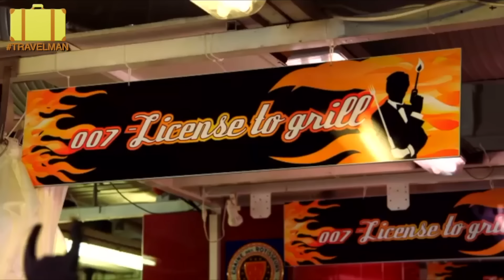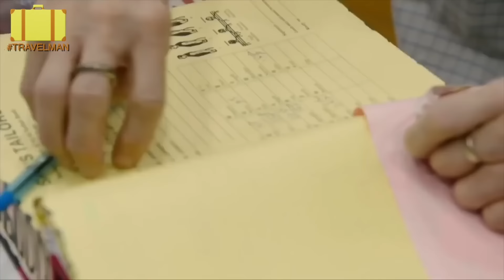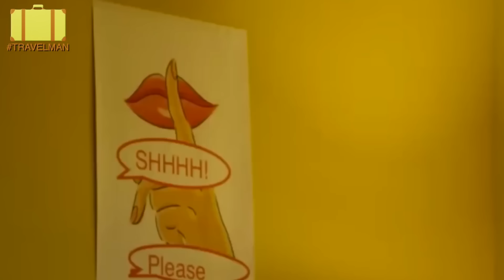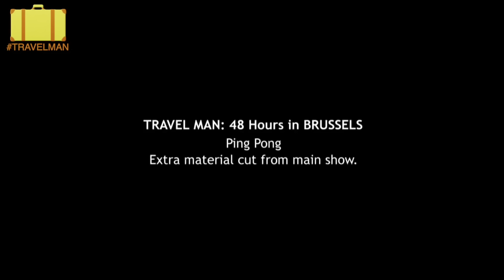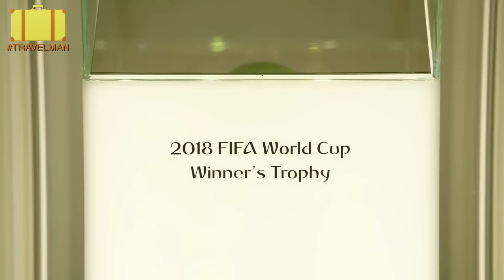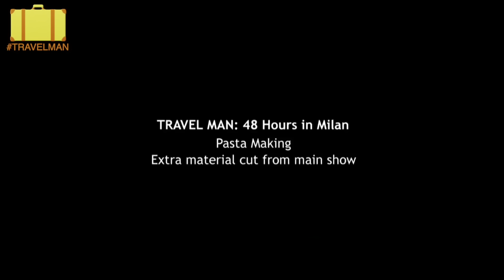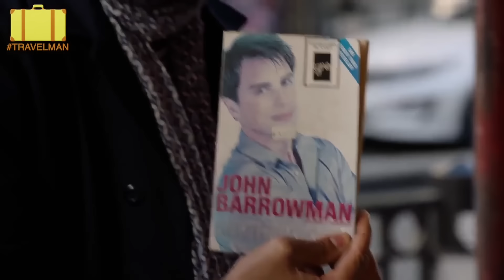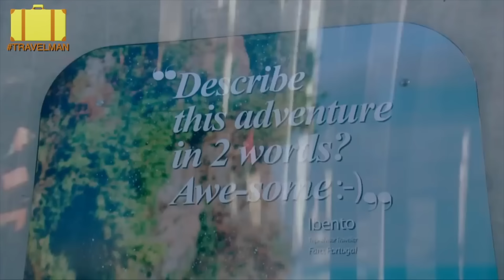Over TWO HOURS of Richard Ayoade's FUNNIEST Bloopers/Deleted Scenes | Travel Man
For nine series, some of the funniest moments didn't make it to your TV screens. Here are ALL of Richard and his guests Deleted scenes.